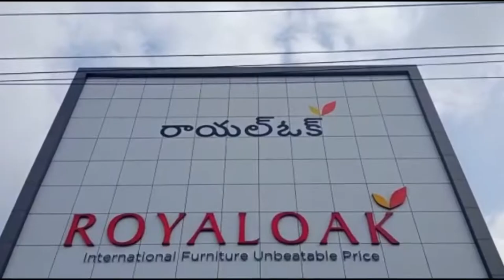Royaloak Furniture Nagaram